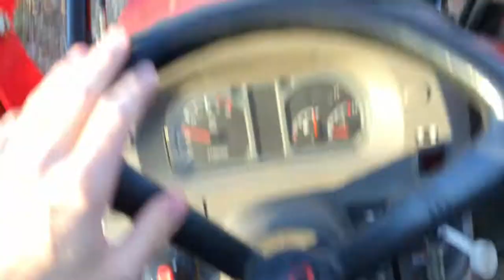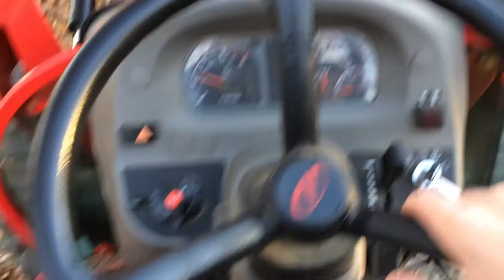Vlog | Mission To Hay the Cow!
Back on the farm doing some haying but this time going to drop a bale of hay in for the cow!

The intro song
Drowning Pool - Turn So Cold

RossdeBoss I don't like putting links in my description any more after getting a spam link warning on my shooter channel that takes 3 months to be removed. and the link was just fine. so sorry devs. . This is what I use for my video editor